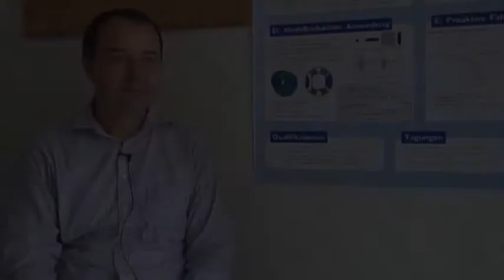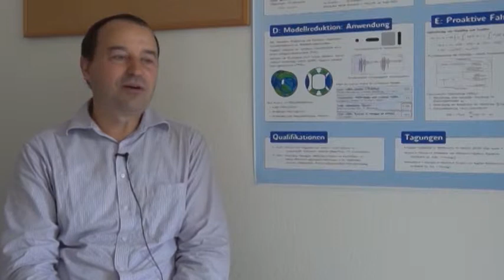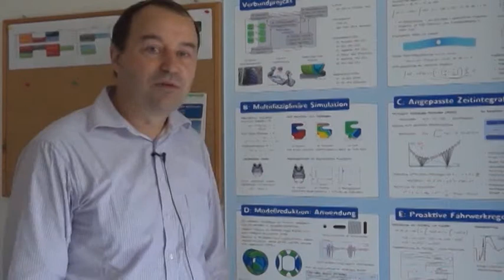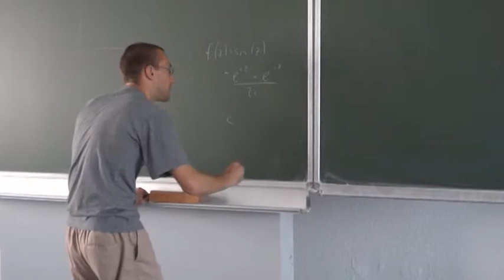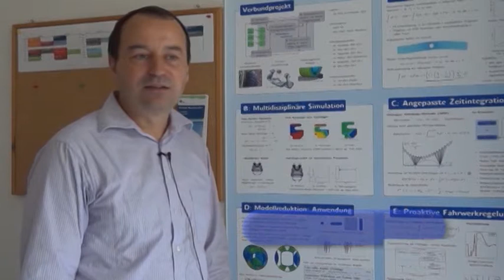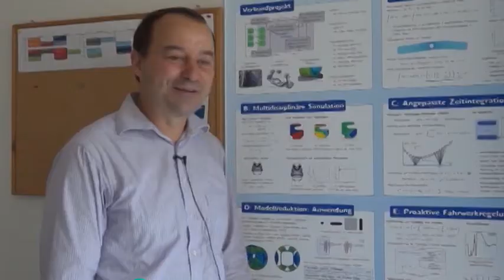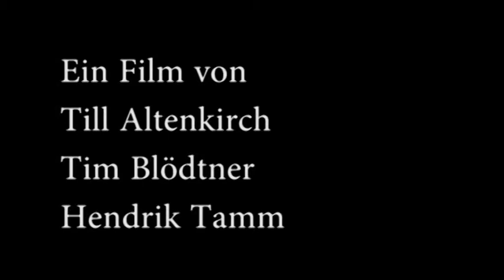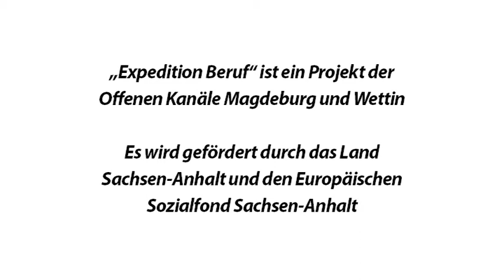Expedition Berufe - Mathematikprofessor/in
Beruf: Mathematikprofessor/-in
Projektgruppe: Georg-Cantor Gymnasium in Halle/Saale
Entstanden ist der Film mit dem Offenen Kanal Wettin.

Schülerinnen und Schüler aus Förderschulen, Sekundarschulen, Gymnasien, Berufsschulen und sonstigen Bildungseinrichtungen in Sachsen-Anhalt der Klassenstufen 7 bis 10 entdecken mit der Kamera Berufe in der Region. Dies geschieht im Rahmen von Videoprojekten, die die Offenen Kanäle in Magdeburg und Wettin an Schulen im nördlichen und südlichen Sachsen-Anhalt anbieten. Mit einem Medienmobil begleiten Medienpädagogen und Filmemacher eine Projektwoche lang die SchülerInnen bei ihren Expeditionen in die Welt des Filmens und der Berufe. Gearbeitet wird in drei Gruppen à maximal fünf Schüler. Die Schülerinnen und Schüler werden zu Drehbuchautoren, Regisseuren, Kameraleuten, Moderatoren und Cuttern. Nach einer intensiven Einführung in die Handhabung von Kamera, Licht und Ton, nach Trainings zu Moderationen und Interviewtechniken drehen die SchülerInnen in Betrieben vor Ort. Als TV-Reporter erkunden sie verschiedene Berufe, setzen sie ins Bild, interviewen Betriebsangehörige und schneiden anschließend einen Film, der über den Beruf und den Betrieb informiert. Die entstandenen Filme werden in den Offenen Kanälen in Sachsen-Anhalt gesendet.